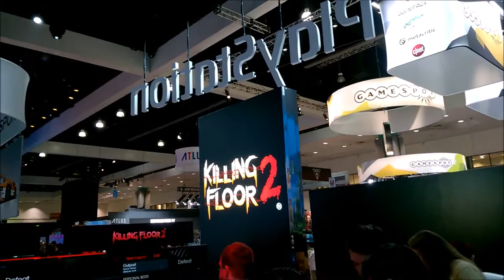E3 2016 Inside the Sony Playstation booth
This is the fourth video in my coverage for the E3 2016 video game convention.  In this video I start off in the Sony booth where you can see Gravity Rush 2, FarPoint, Let It Die, Bound and Killing Floor 2.